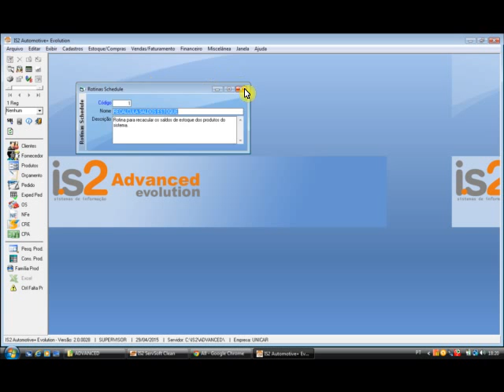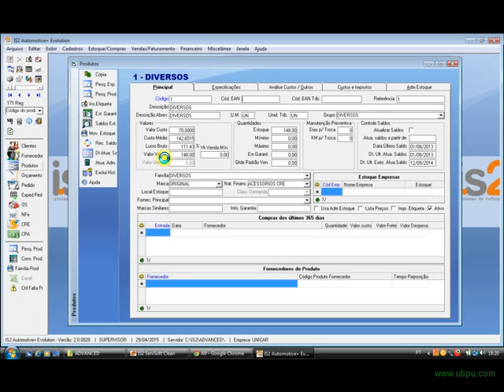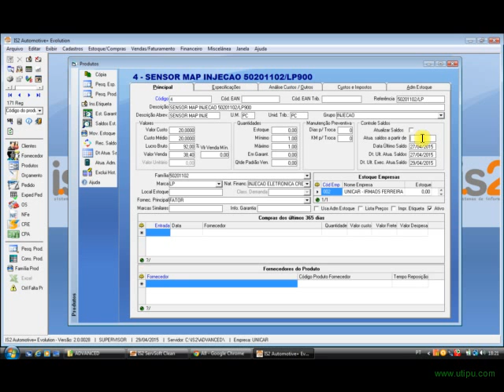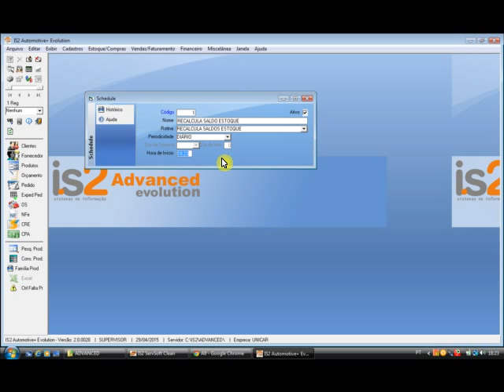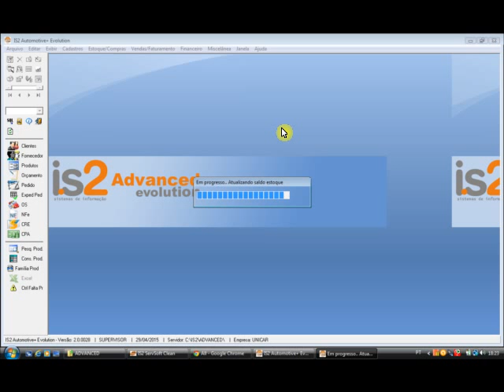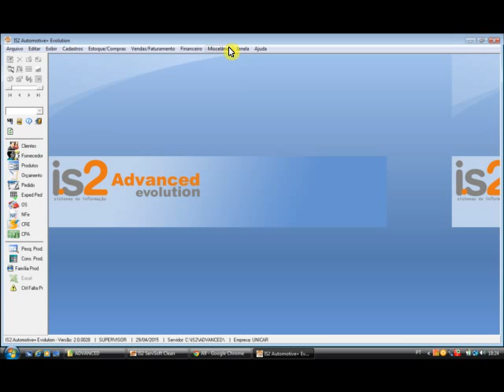IS2 Automotive+ Schedule Saldos Estoque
Videaula demonstrando o agendamento para execução automática da rotina de Saldos de Estoque no Schedule do IS2 Automotive.

Software para autopeças,  motopeças e distribuidora peças automotivas